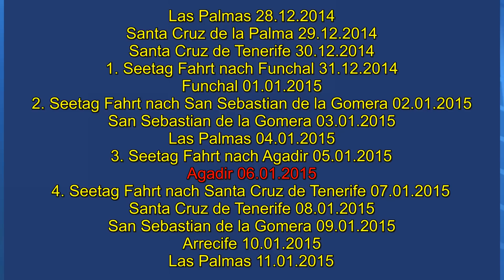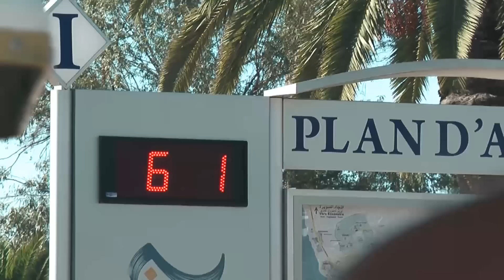Mein Schiff 3 "Tag 10" Mit dem Minizug durch Agadir 06.01.2015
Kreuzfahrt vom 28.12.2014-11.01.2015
Tag 10 am 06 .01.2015 Mit dem Minizud durch  Agadir / Marokko